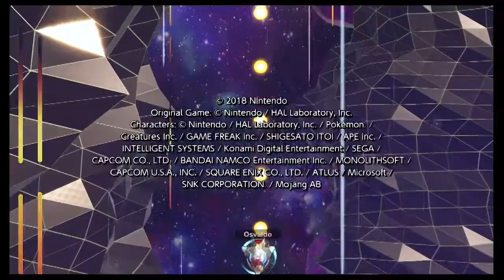Domingo Smashero! Smash Arcade "The King of Smash!" Por Amaterasu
Hola y muy buenas mis nakamas del mundo gaming! Aqui Amaterazu reportandose con un nuevo video gameplay de Super Smash Bros Ultimate! Hace una semanas subi un video de "The king of fighter 98" y hoy en Smash Bros le haremos un homenaje a ese gran juego de peleas en las ya extintas arcadias, y que mejor manera que ocupando a uno de sus personajes estrellas, asi es!!! hoy recorreremos el camino de Terry Bogard, donde tendremos que enfrentarnos a equipos de 3 luchadores cada uno, y el final me sorprendio un poco, si quieres saber el porque te invito a ver el video y que lo puedas disfrutar! ;) ;) ;)

y Hey! si tu que estas leyendo, si te gusto el video o por lo menos logro llamarte la atencion, te invito a que le des pulgarcito arriba al video y lo compartas en tus redes sociales, lo cual me ayudaria un montón, y si deseas puedes suscribirte al canal, lo cual es solo pinchar en el botón suscribirte y asi estarás al tanto de las ultimas novedades en videojuegos y también de los videos que voy subiendo constantemente, bueno eso es todo por ahora y nos vemos en un proximo video! hasta la proxima! ;) ;) ;)